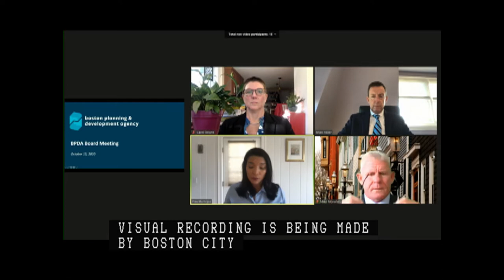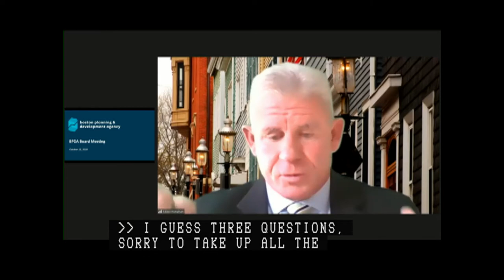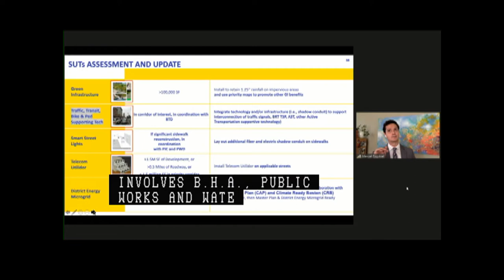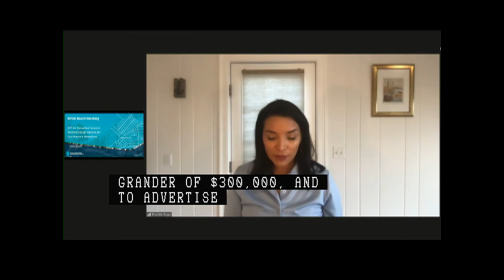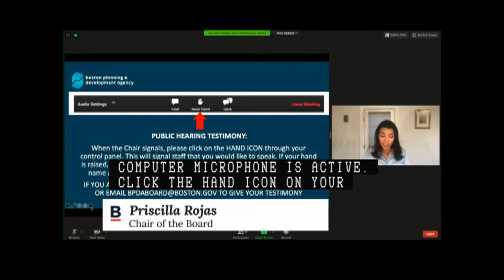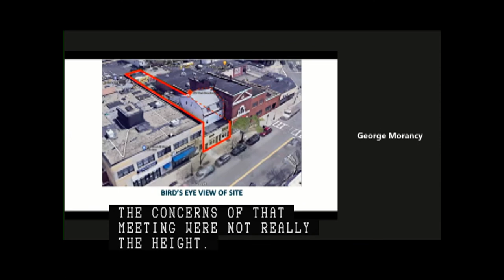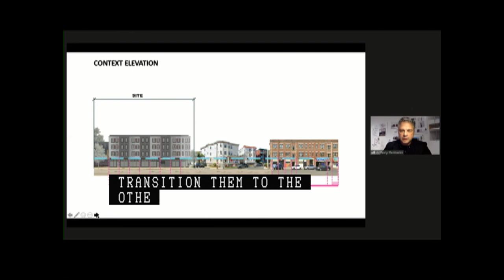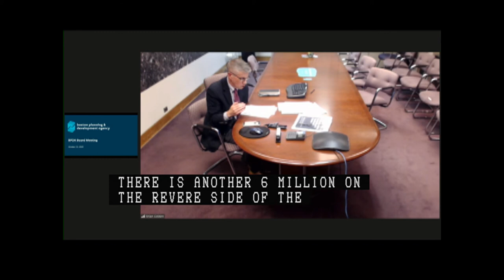BPDA Board of Directors Meeting - October 15, 2020